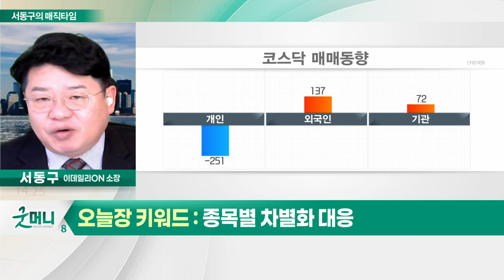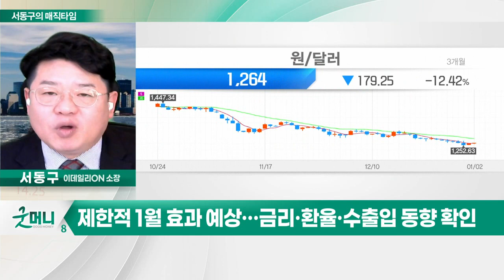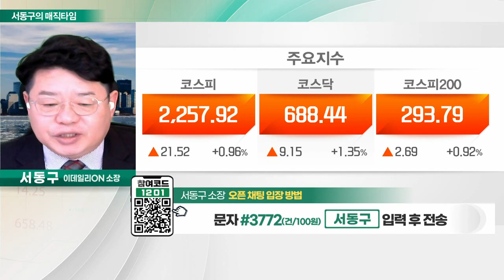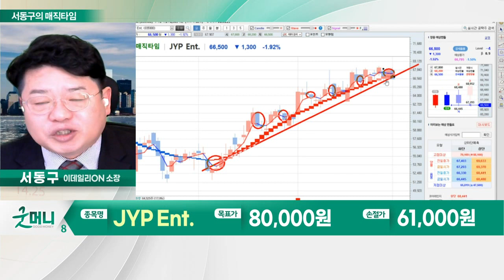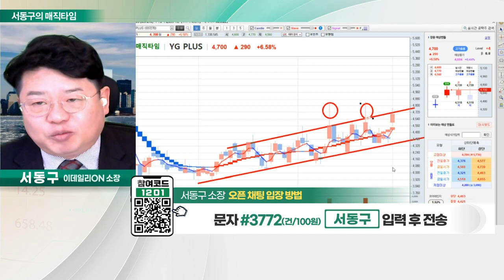JYP Ent.(035900)... 트와이스 등 소속 아티스트 매출 성장 / 종목별 차별화 대응_서동구의 매직타임 (20230102)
# 종목별 차별화 대응: 오늘장 키워드
- 제한적 1월 효과 예상… 금리·환율·수출입 동향 확인
- 정부 정책 관련 수혜주 주목
- 외국인·기관 제한된 수급 변화 확인

JYP_Ent.(035900)
- 트와이스 등 소속 아티스트 매출 성장
- 3분기 이어 4분기 역대급 실적 예상
- 수익성 높은 해외 매출 증가